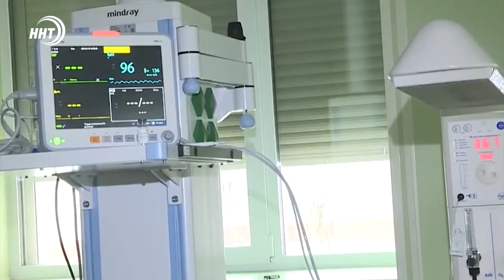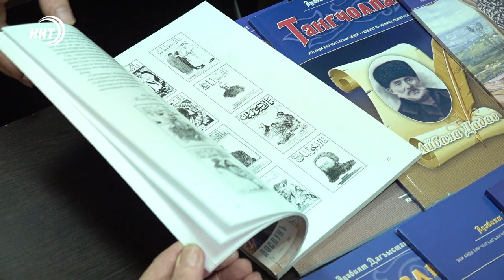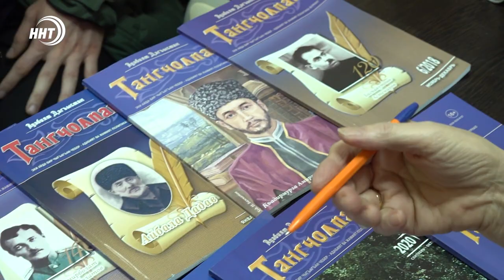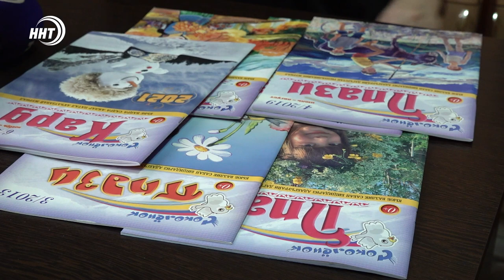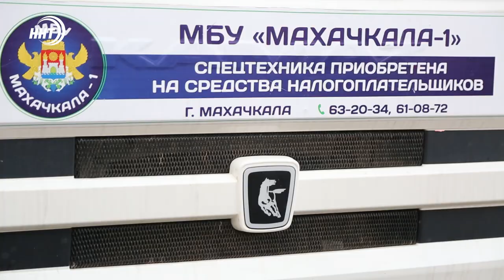Новости Дагестана. Итоги недели за 17.01.2021 года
– 100 дней нового главы республики в вопросах и ответах. Сергей Меликов подвел своеобразные итоги первой сотни рабочих дней на встрече с прессой.

– Мэр говорит. Посещение главной площади столицы после реконструкции выросло аж в 200 раз. Подробности встречи с градоначальником – в выпуске.